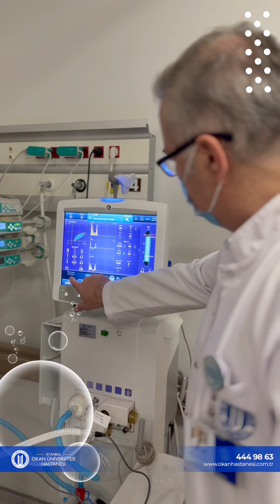17 Kasım Dünya Prematüre Bebek Günü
’37. gebelik haftasından önce doğan tüm bebekler prematüre olarak değerlendirilir. Canlı doğan her 10 bebekten biri prematüre bebektir.’’ 👶

İstanbul Okan Üniversitesi Hastanesi olarak; Yenidoğan Yoğun Bakım Ünitemiz, yoğun bakım ihtiyacı olan bebeklere hizmet vermektedir. Ünitemiz, yenidoğan alanında güçlü sağlık kadrosu, özel eğitimli hemşireleri, teknik donanımı ve geniş mekanı ile 24 saat hizmet vermekte, ailelerin bilgilendirilmesi ve eğitiminde gerekli olanakları sağlamaktadır. Gelişen tıp bilimini, bilgi birikimi dahilinde sunuyoruz.